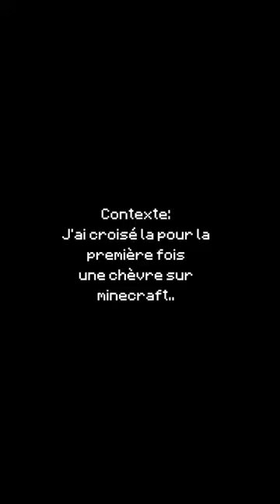Une chèvre plus intelligente que moi... 😥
Cette chaîne regroupe les MEILLEURS CLIPS qui se passent en live sur twitch